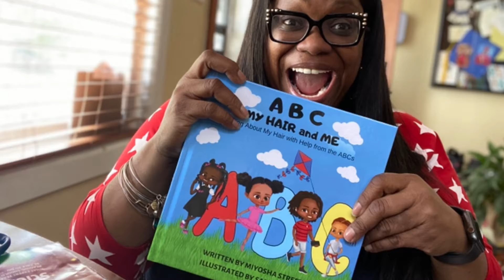Pizza in 10 minutes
Cooking can help young kids learn and practice some basic math concepts and build language skills. And the experience of creating meals with you can help build their self-confidence and lay the foundation for healthy eating habits.

I often share COOL fun recipes with my 3K families whose children I affectionately call “yayers”. This one I got from Tionna Small (check her out on IG @coachcooch. ❤️

It’s fun, easy, and QUICK!